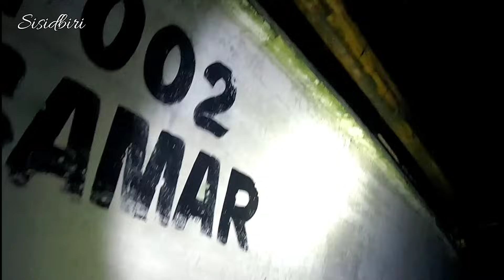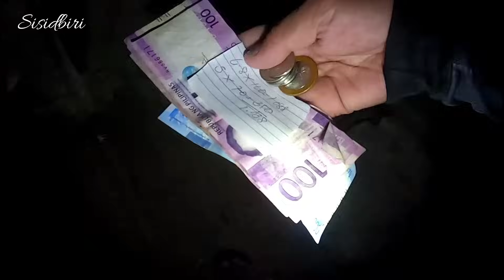GRABE SA DAMI UNANG DIVE PALANG PUNO AGAD MGA LALAGYAN | KUMITA KAMI NG MAHIGIT 6,000 NA LIBO!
THANK YOU for the LOVE and SUPPORT in my daily adventure!
Lahat ng ito ay hindi ko magagawa kung wala kayo mga kasisid, kaya lalo akong nagsusumikap na gumawa ng ganitong content dahil sa suporta niyo.

Please dont skip ads!🤗🤗